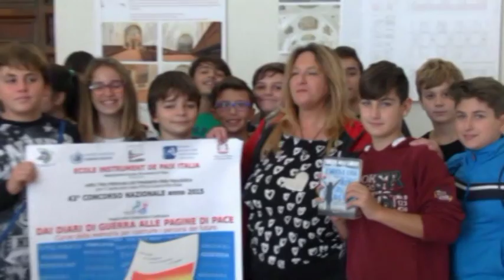I NUOVI CASI DELL'AGENTE SPECIALE BLONDIE, AL TEATRO DIANA SI PRESENTA IL LIBRO DELLA SCRITTRICE OR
"I NUOVI CASI DELL'AGENTE SPECIALE BLONDIE": AL TEATRO DIANA SI PRESENTA IL NUOVO LIBRO  DELLA SCRITTRICE ORNELLA DELLA LIBERA

Si terrà a Napoli sabato 30 gennaio 2016 alle ore 11,00 presso il Teatro Diana in Via Luca Giordano al Vomero, la presentazione in anteprima nazionale dell’ultimo libro  della scrittrice Ornella Della Libera dal titolo "I nuovi casi dell'Agente Speciale Blondie", secondo volume delle avventure rocambolesche di un'improbabile poliziotta e delle sue colleghe sgangherate. Il nuovo lavoro letterario di Ornella Della Libera è il prosieguo i "Tredici casi per un' agente speciale”, il libro dato alle stampe nel 2008 e che ha avuto un grosso successo di vendite in tutta Italia. Per la cronaca ricordiamo che lo scorso anno il libro di Della Libera ispirò una rappresentazione teatrale tenuta dagli studenti della classe II N della Scuola media di Ischia “Giovanni Scotti” e diretti dal Professore Domenico Castagna. Rappresentazione teatrale premiata a Napoli in  occasione del 43° concorso nazionale organizzato dall’Associazione Scuola Strumento di Pace sotto l’Alto Patronato del Presidente della Repubblica dal titolo “Dai diari di guerra alle pagine di pace: curve della memoria per costruire i percorsi del futuro”.